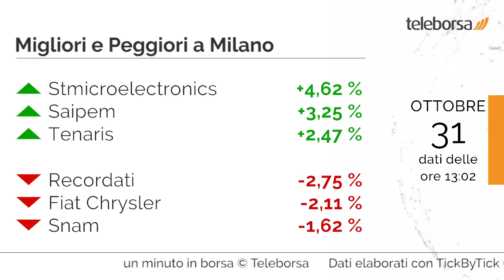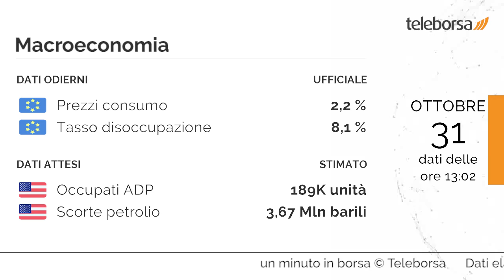1 minuto in Borsa 31 ottobre 2018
Il bilancio è positivo per i listini azionari europei. Giornata rialzista anche per Piazza Affari.

In cima alla classifica dei titoli più importanti di Milano, troviamo STMicroelectronics (+4,62%). Le più forti vendite, invece, si manifestano su Recordati, che prosegue le contrattazioni a -2,75%.

Nel comparto energetico, seduta in lieve rialzo per il petrolio , che avanza a 66,43 dollari per barile.

Tra gli appuntamenti macroeconomici rilevanti, pubblicati in Unione Europea il dato sui Prezzi al Consumo, pari a 2,2%, e il dato sul Tasso di Disoccupazione, che si attesta su 8,1%. Si attende questo pomeriggio dagli Stati Uniti la diffusione degli Occupati ADP e delle Scorte di Petrolio.

Attesa una partenza positiva per la Borsa di New York. In particolare, il future sull'S&P-500 si muove in rialzo, in sintonia con il future sul Nasdaq 100 che scambia a 6.897 punti.